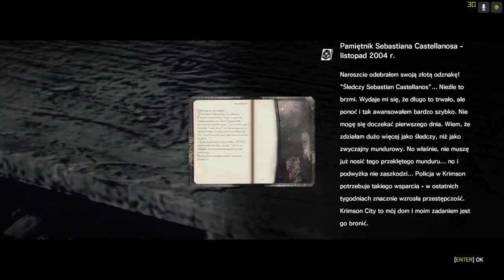Zagrajmy w The Evil Within odc.3 Powrót do serii po prawie 6 latach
Witajcie w kolejnym odcinku z The Evil Within i dzisiaj kontynuujemy serię z The Evil Within.Jutro zobaczymy czy się pojawi materiał,ponieważ w dniu dzisiejszym (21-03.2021 nagrałem jeden materiał.Spróbuję jutro rano nagrać z 2-3 materiały z tej owej gry.